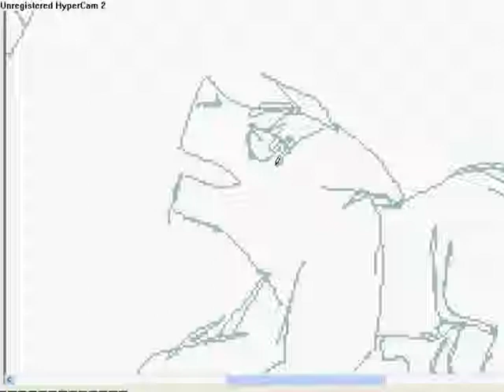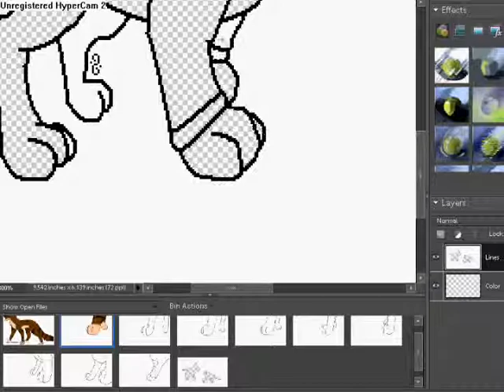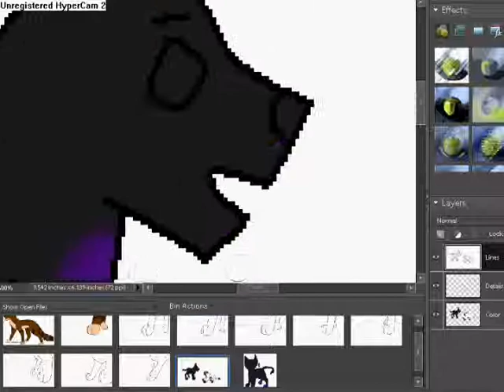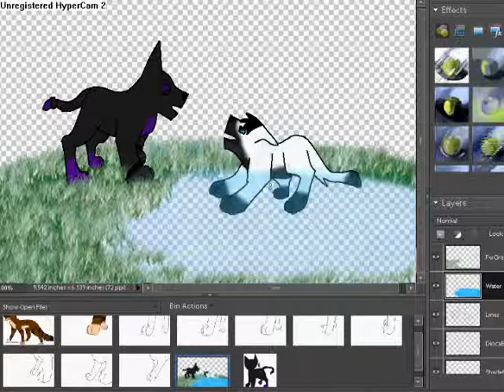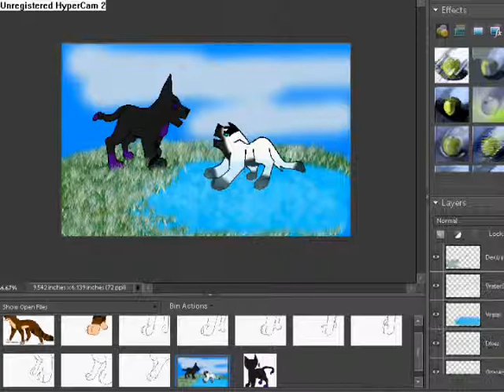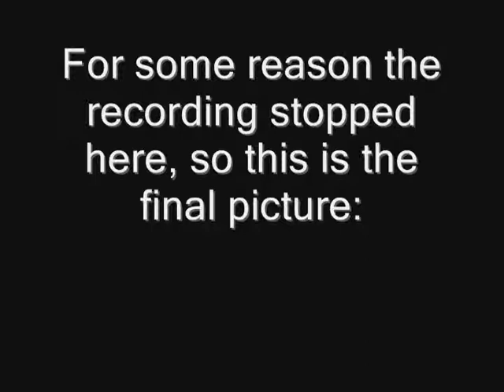You Found Me Speedpaint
Shade and Dioca. ^^

Songs:
I Think I'm Falling In Love by Lucas Prata
You Found Me by Kelly Clarkson

Programs:
Lineart: Ms Paint
Coloring and Backround: Adobe Photoshop Elements 7.0
Recording: Hypercam
Putting it all Together: Windows Movie Maker